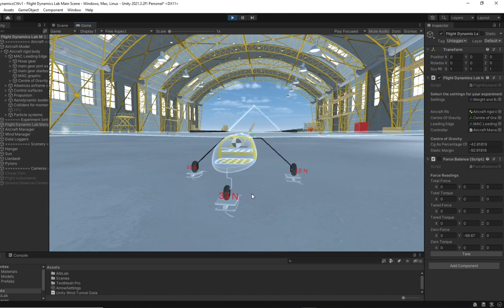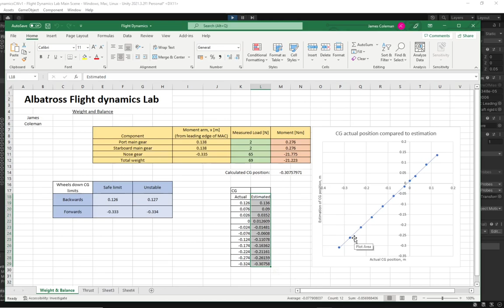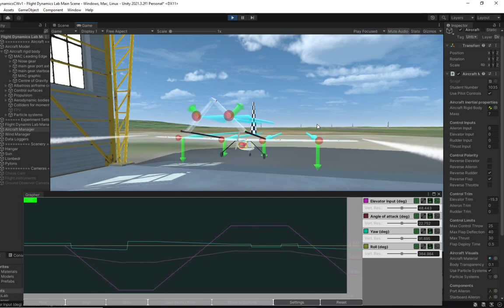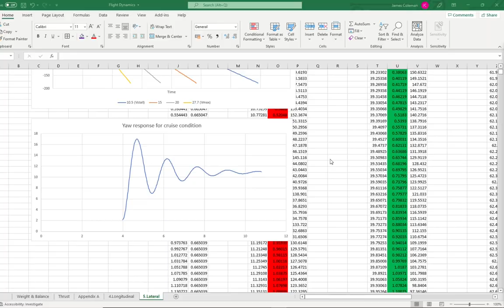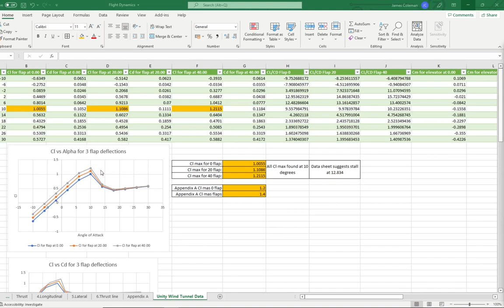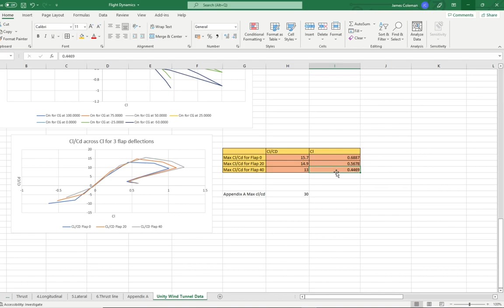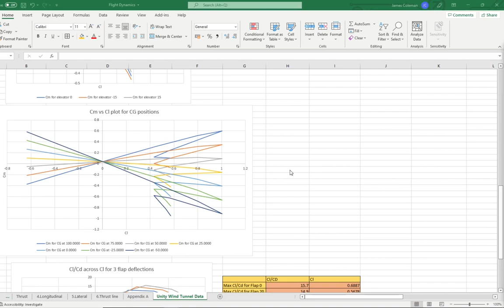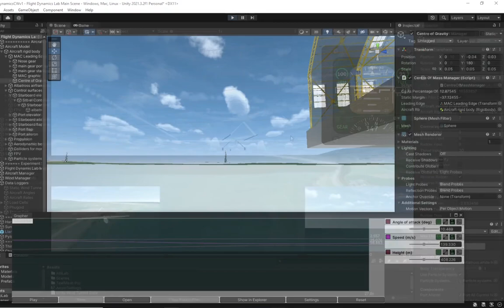Flight Dynamics Lab - Albatross dynamic analysis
Video submission for the Flight dynamics Coursework.
The in-game airfield is Llanbedr.